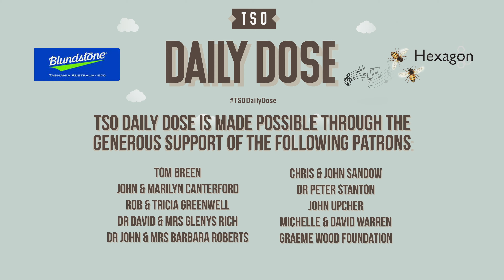TSODailyDose Piano Chill Pill 1, MENDELSSOHN Songs without Words Op 19 No 1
Felix Mendelssohn
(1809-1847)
Songs without Words

Piano  Jennifer Marten-Smith

TSO Studio
Hobart, Tasmania